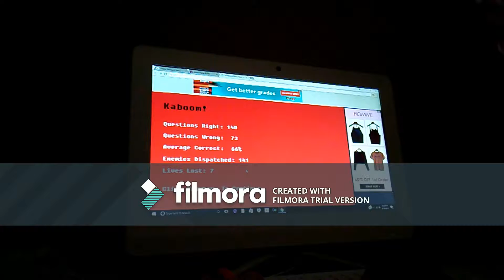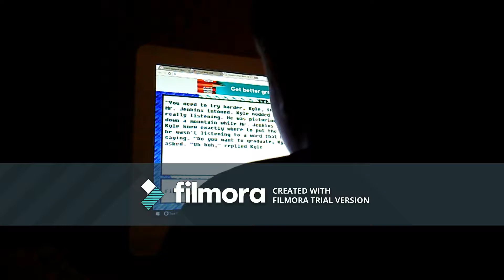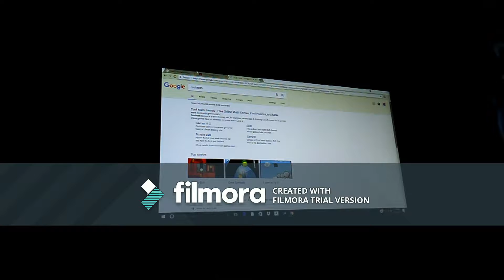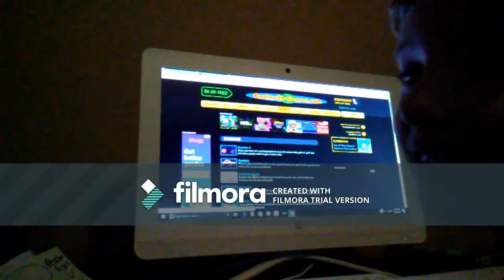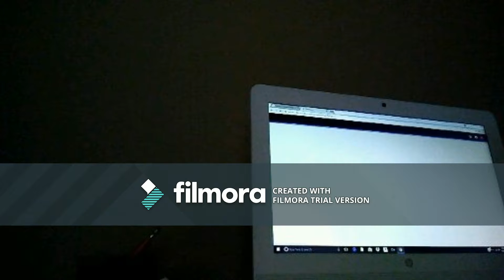GAME TIME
Created with Wondershare Filmora hey guys today this is a vlog of me playing games and doing other stuff